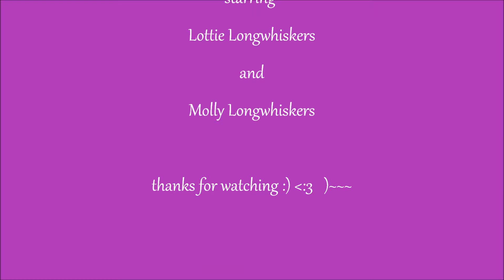the longwhiskers have a ball